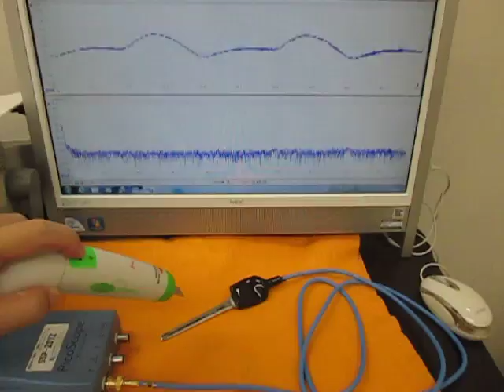オリジナル超音波実験 （超音波システム研究所 ultrasonic-labo）